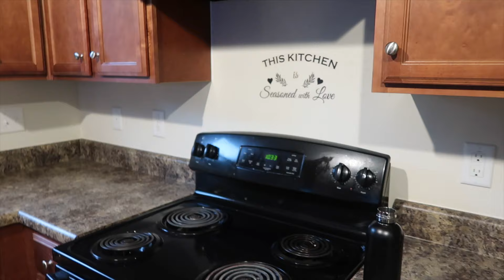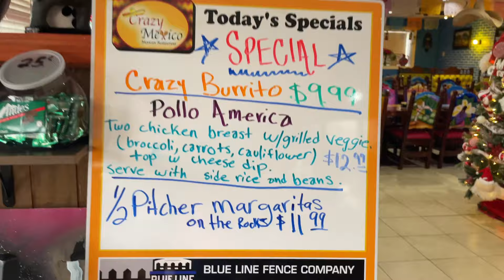Home Makeover | Painting Vlogmas Day 4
We decided we wanted to switch the house up and do a little home makeover! Come watch the transformation!

Shop our products and products that we recommend and that you see us use

Meet The Chambers is a participant in the Amazon Services LLC Associates Program, an affiliate advertising program designed to provide a means for us to earn fees by linking to Amazon.com and affiliated sites.